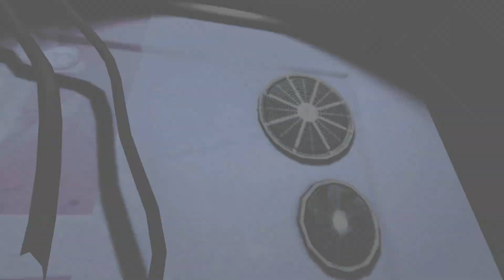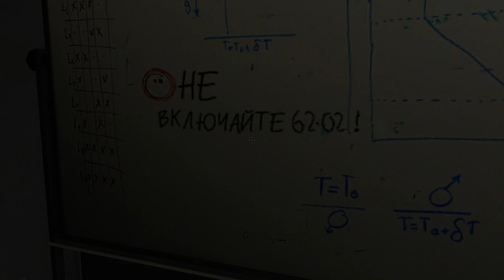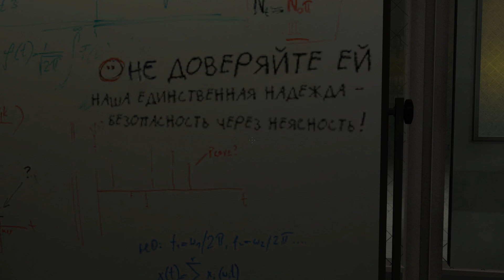Прохождение ➜ Aperture Tag: The Paint Gun Testing Initiative #1 ✅1080p-60FPS✅